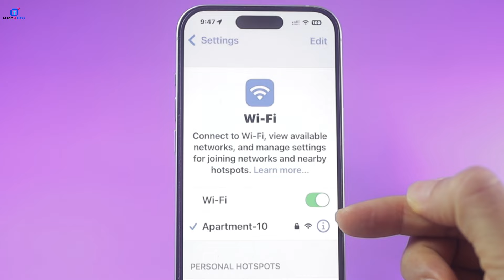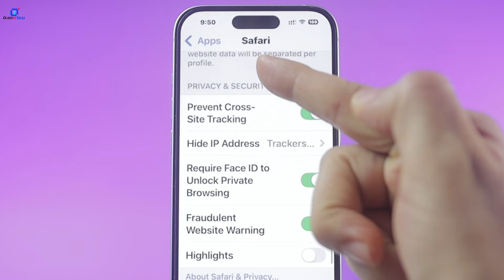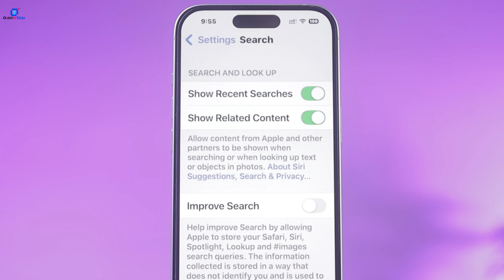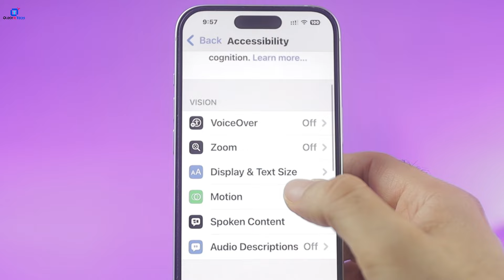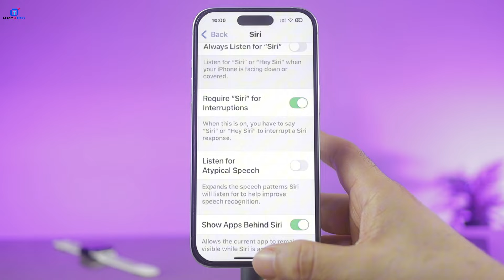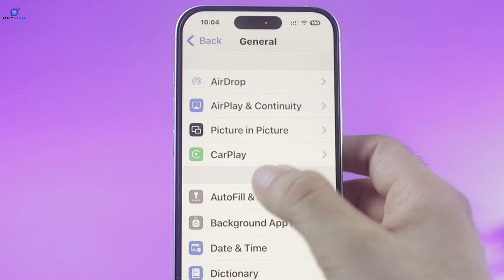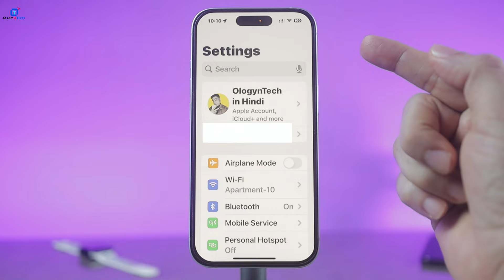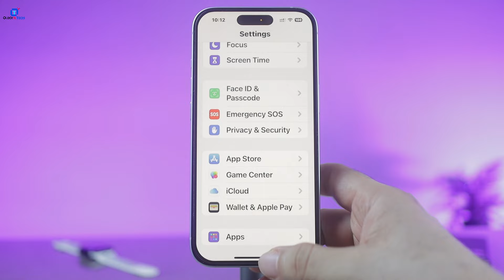iOS 18 Settings to CHANGE Right Now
Time Stamps:
00:00 Intro
00:16 Setting 1
01:48 Setting 2
02:38 Setting 3
03:36 Setting 4
04:03 Setting 5
04:45 Setting 6
05:36 Setting 7
06:30 Setting 8
07:25 Setting 9
07:56 Setting 10
08:34 Setting 11
09:02 Setting 12
09:30 Setting 13
10:14 Privacy Security

👉🏻 This video shows following information:
[1] ios 18 settings to change
[2] change these settings of ios 18
[3] iphone settings 2024
[4] ios 18 settings hindi
[5] ios 18 settings to turn off